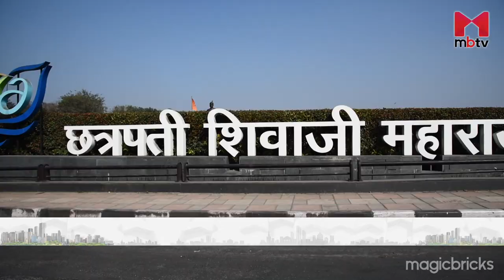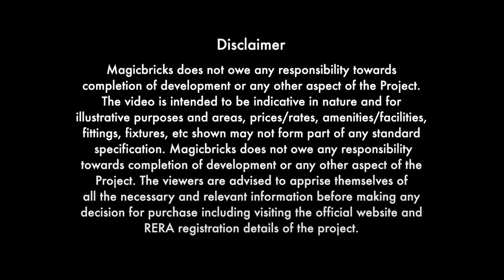Top 3 Searched Projects In Mumbai | Nahar Amrit Shakti | Shapoorji Pallonji Vicinia | Marina Enclave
In this video, we’ll give you details about the top 3 searched projects in Mumbai. According to Magicbricks PropIndex Report 2023, Nahar Amrit Shakti in Chandivali, Shapoorji Pallonji Vicinia in Chandivali and Marina Enclave in Malad West are the 3 projects that have been extensively searched on Magicbricks website in Q2 2023. So, get the details about the unit types, prices, connectivity and social infrastructure of these 3 projects.